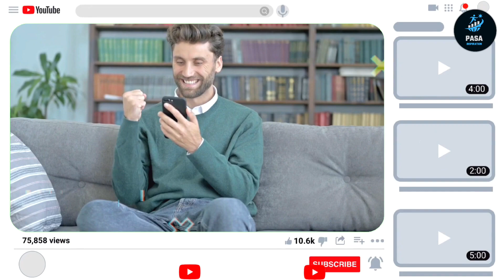Top 10 Most Dangerous Bridges In The World | दुनिया के 10 सबसे खतरनाक पुल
Explore the thrilling and treacherous world of bridges with our countdown of the 10 most dangerous bridges. From dizzying heights to challenging weather conditions, these bridges test the nerves of even the bravest travelers. Join us as we uncover the stories behind these engineering marvels and the risks they pose.

KEYWORD RELETED
दुनिया के 10 सबसे खतरनाक पुल
dangerous bridges
top 10
most dangerous bridges in the world
dangerous bridges in the world
10 most dangerous bridges in the world
10 most dangerous bridges
dangerous bridge in the world
top 10 dangerous bridge
10 most dangerous bridges in the world
10 most dangerous bridge in the world
10 most dangerous bridge in the world 2023
15 most dangerous bridges in the world
the most dangerous bridge in the world
top ten most dangerous bridge in the world
very dangerous bridge in the world
most dangerous bridge in the world in tamil